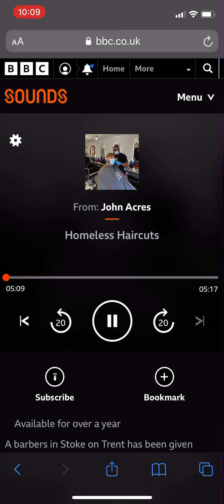Bbc radio Make a difference campaign at Chaxbarbers 2021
Making a difference in our community giving out free haircuts/ styles to the homeless ! Thank you let’s enter 2022 ready!!